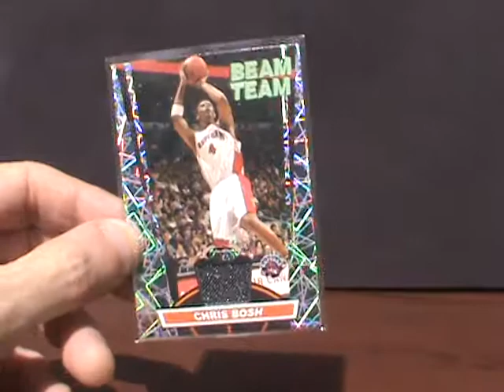Chris Bosh 2007 Topps Beam Team Refractor # BTR-CBO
Rare Chris Bosh Low Numbered Short Print Card We Also Have Lebron James Dwyane Wade Lots of Miami Heat Players